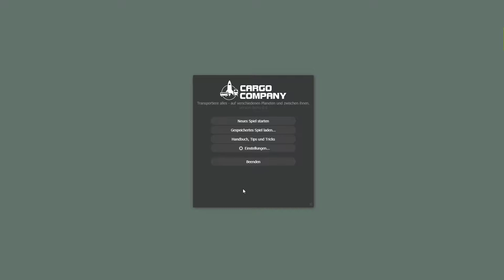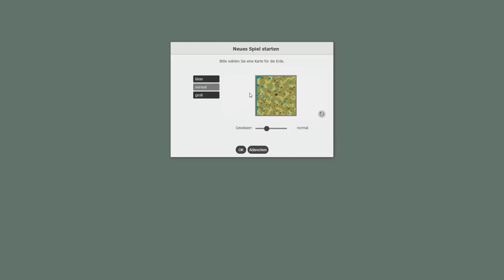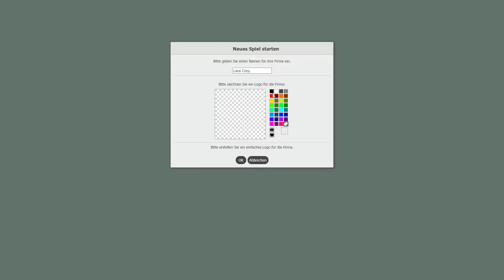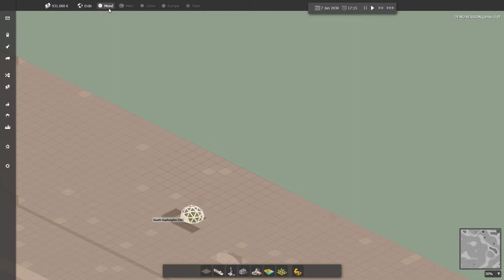Cargo Company / Angespielt / Deutsch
Wir schauen uns heute Cargo Company an. Eine Homage an Transport Tycoon aber mit ein paar neuen Ideen. So können und müssen wir Raketen bauen um unsere Städte und Planeten zu versorgen.